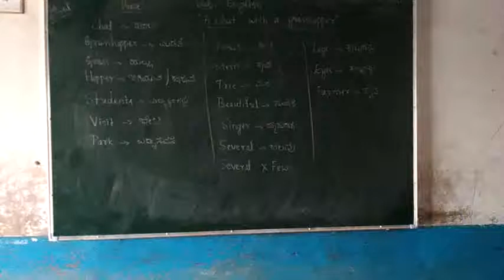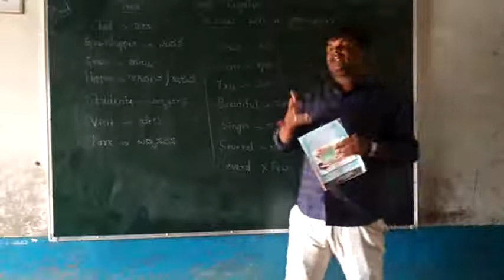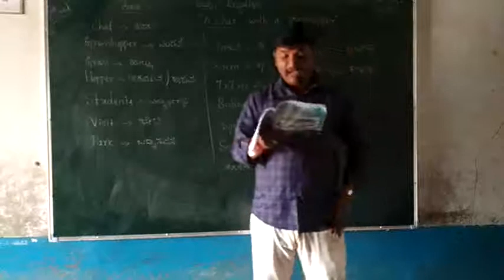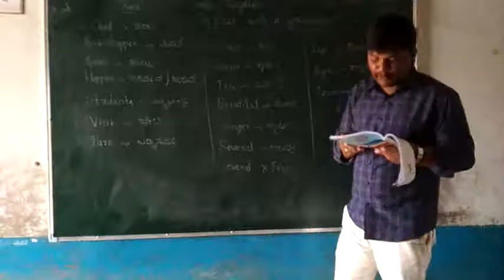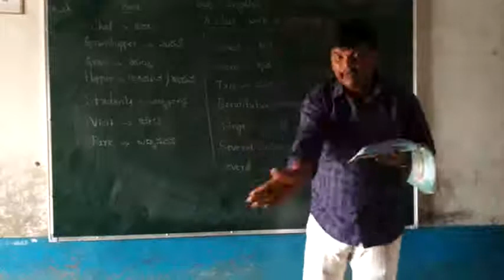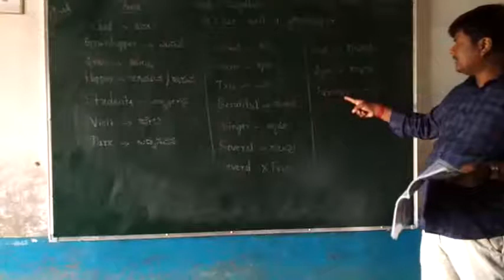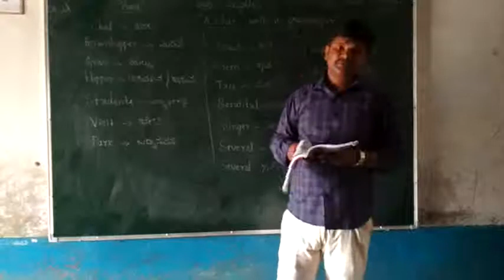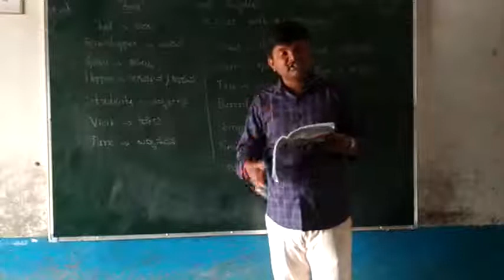6th English. Unit- A chat with a grasshopper